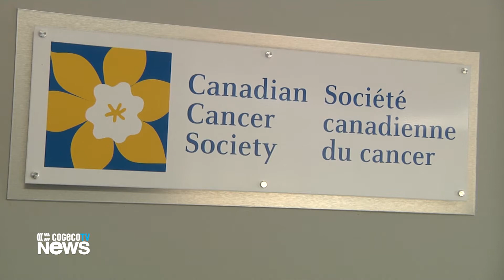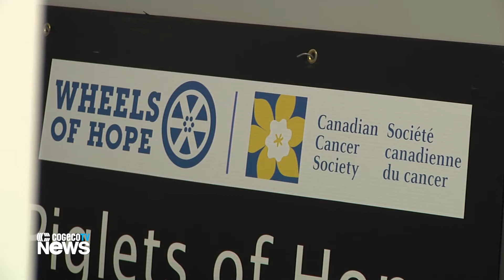Cancer Society - Wheels of Hope Program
The Cancer Society is one of the few organizations that still offer such a service to patients in need of treatment.